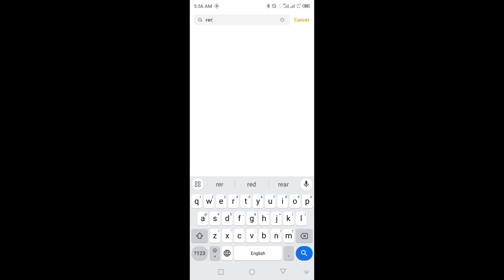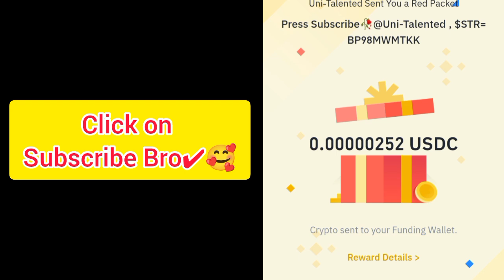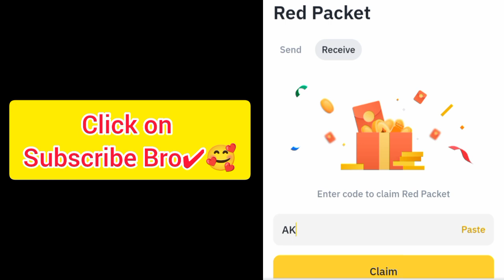Binance Crypto red packet code today | Red packet code airdrops Gas Fee 23 Sep 2024